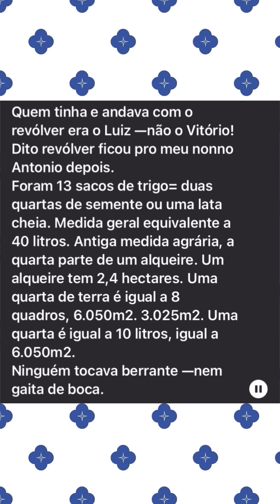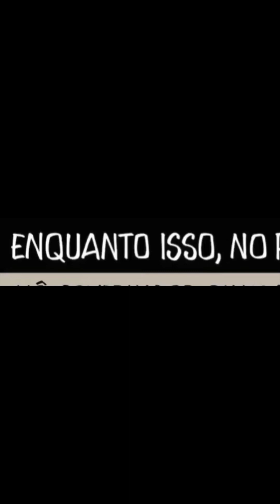Se não mente fale a verdade/Qual árvore nasceu? Semente eu sei/Tem gente que ainda acredita/E aposta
Quem tinha e andava com o revólver era o Luiz —não o Vitório! Dito revólver ficou pro meu nonno Antonio depois.
Foram 13 sacas de trigo= duas quartas de semente ou uma lata cheia. Medida geral equivalente a 40 litros. Antiga medida agrária, a quarta parte de um alqueire. Um alqueire tem 2,4 hectares. Uma quarta de terra é igual a 8 quadros, 6.050 metros quadrados; 3.025m2. Uma quarta é igual a 10 litros, igual a 6.050m2.
Ninguém tocava berrante —nem gaita de boca (Augusta F. C. Compagnoni).
Semente, semente, semente
Semente, semente
Se não mente fale a verdade
De que árvore você nasceu?
Semente eu sei
Tem gente que ainda acredita